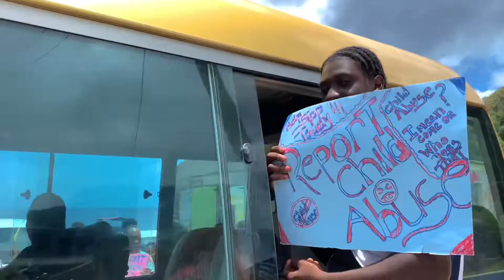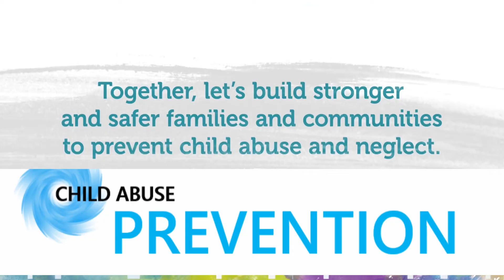MARCHING AGAINST CHILD ABUSE - SUMMER SCHOOL 2022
Today, my students along with other students from the neighboring elementary school teamed up to march and demonstrate against child abuse as part of our calendar of events for our 2022 summer program.